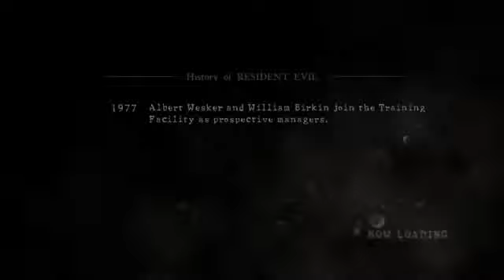Resident Evil 5 Walkthrough Gameplay with LazyCanuckk Part 17 Every Door Locked